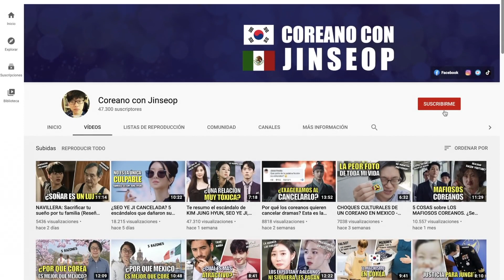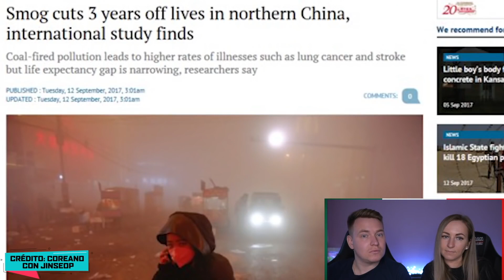🇲🇽POR QUÉ MÉXICO ES MEJOR QUÉ COREA? | 🇷🇺RUSOS REACCIONAN a SUEÑO MEXICANO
RUSO reacciona a POR QUÉ MÉXICO ES MEJOR QUÉ COREA
 | Reaccionando a POR QUÉ MÉXICO ES MEJOR QUÉ COREA
POR QUÉ MÉXICO ES MEJOR QUÉ COREA | Reacción ruso con subtítulos en español
Russian reacts to POR QUÉ MÉXICO ES MEJOR QUÉ COREA
Russians react to POR QUÉ MÉXICO ES MEJOR QUÉ COREA
Rusos reaccionan a POR QUÉ MÉXICO ES MEJOR QUÉ COREA
POR QUÉ MÉXICO ES MEJOR QUÉ COREA reaction
POR QUÉ MÉXICO ES MEJOR QUÉ COREA reacción
Reaccion a POR QUÉ MÉXICO ES MEJOR QUÉ COREA